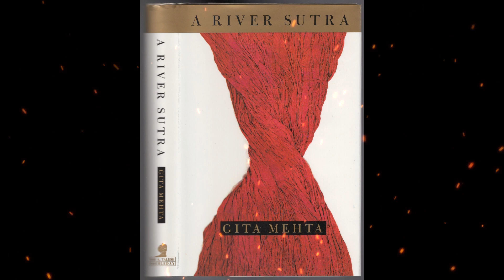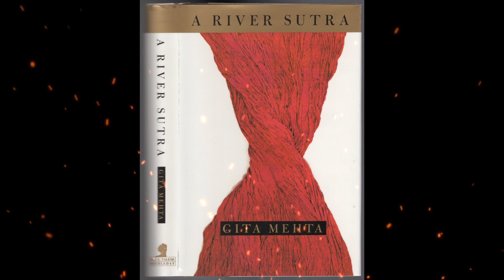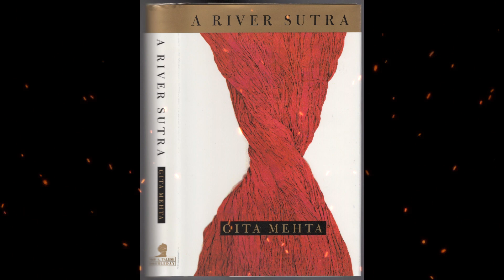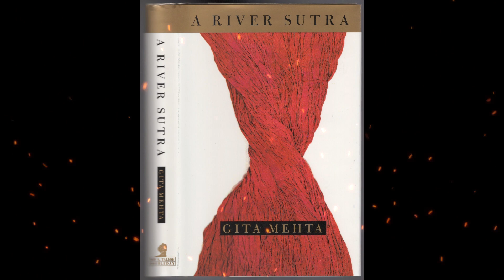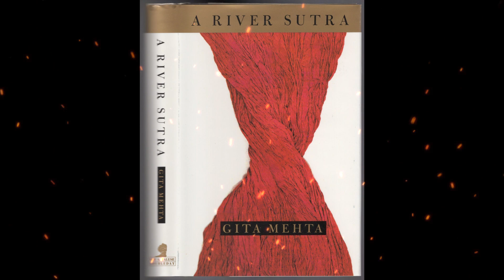Plot summary, “A River Sutra” by Gita Mehta in 6 Minutes - Book Review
In 1993, the Indian author Gita Mehta published her third book, A River Sutra. In a departure from her other books, which deal with connections between India and the West, the collection of stories that makes up A River Sutra looks at the diverse experiences across India itself.